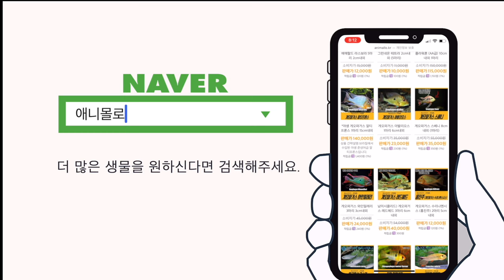제브라 다니오, 한마리 야생마와 같은 열대어! [물생활백과사전 ]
제브라 다니오에 대한 모든것을 알아봅시다.
레오파드 다니오, 자이언트 다니오,
글로라이트 다니오까지!!!

다니오 키워도 될까요?

00:00 제브라 다니오 사육정보
00:08 최초 발견일
00:17 레오파드 다니오
00:30 바이오샌드, 산소돌의 희생양
00:48 학명의 뜻
01:02 주 서식지는 인도
01:46 인공번식 개체
02:04 한쌍의 수염
02:07 대식가
02:23 구피와 합사금지
02:54 제브라다니오 어항크기
03:31 자이언트 다니오 추천
03:34 제브라다니오 수온, pH
04:07 제브라다니오 먹이
04:14 근친교배와 네온테트라병
04:52 형광 제브라 다니오